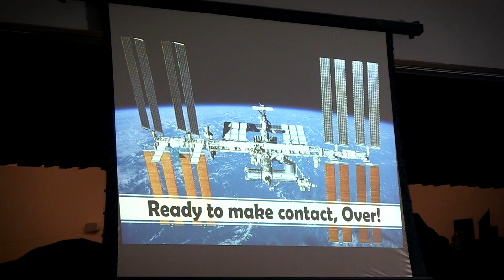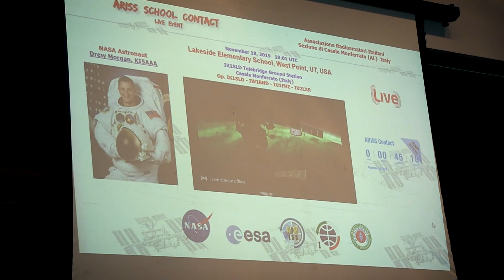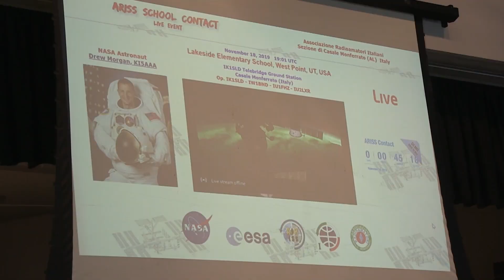Lakeside Astronaut talk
Students at Lakeside Elementary get firsthand information about space from astronauts living aboard the International Space Station.